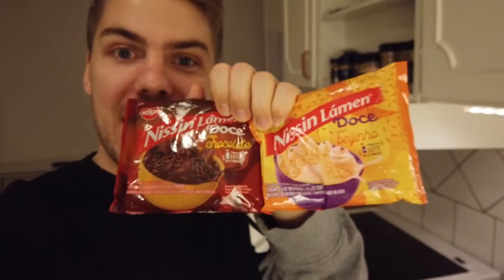PROVEI O MIOJO DOCE E QUASE VOMITEI!